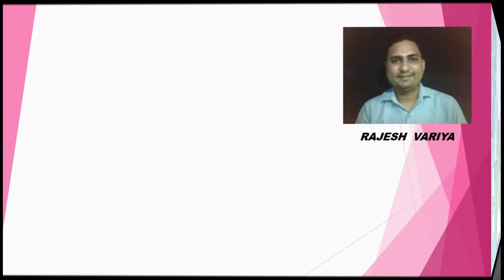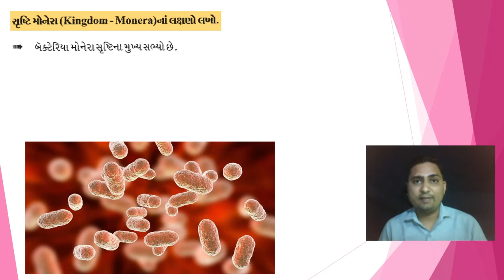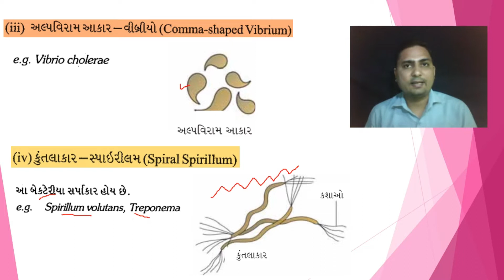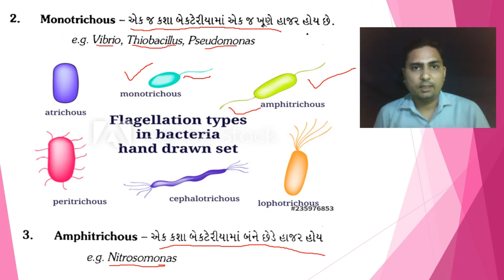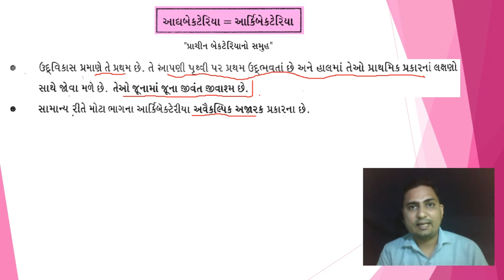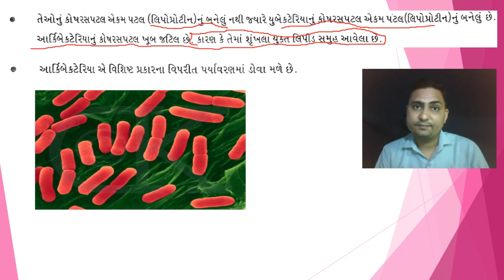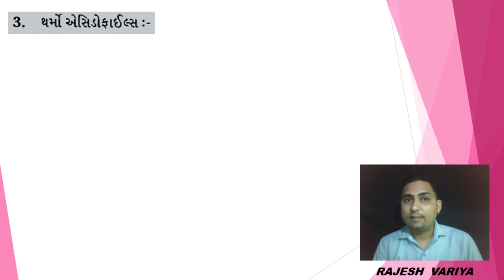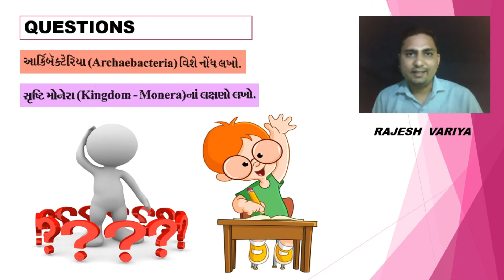STD 11| BIOLOGY | GUJ MED | DAY 40 | TOPIC-KINGDOM MONERA ARCHAEBACTERIA DAY-3